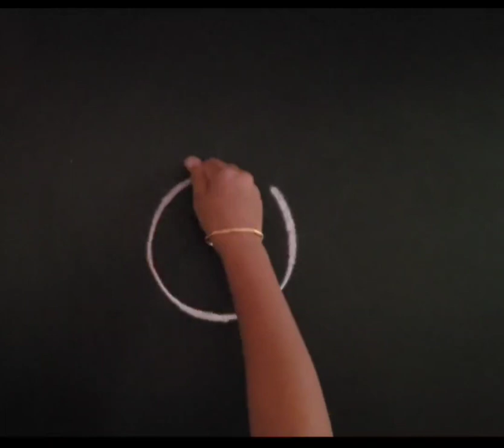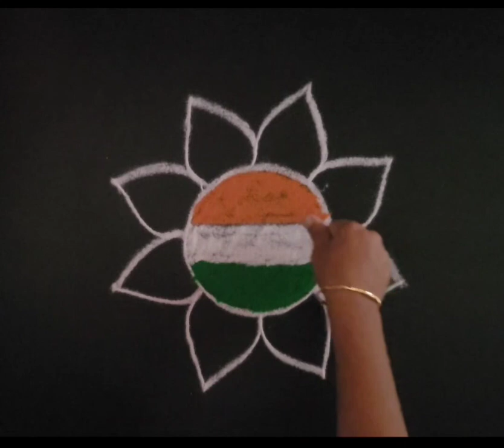Republic Day kolam January 26, 2024 | easy rangoli kolam with India flag theme